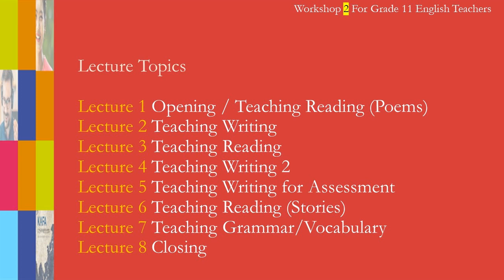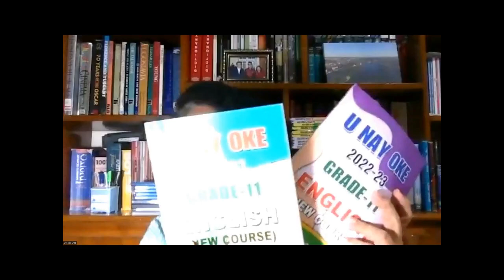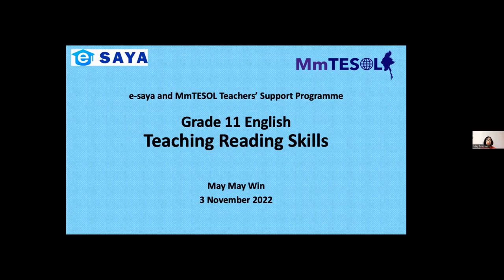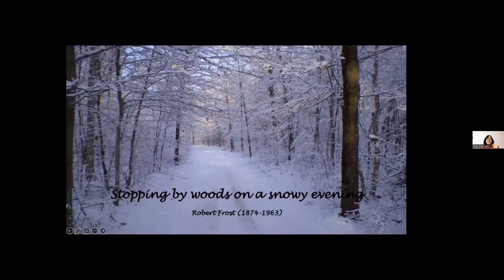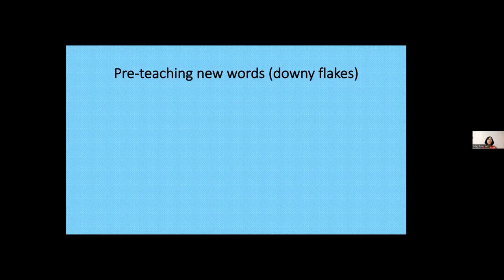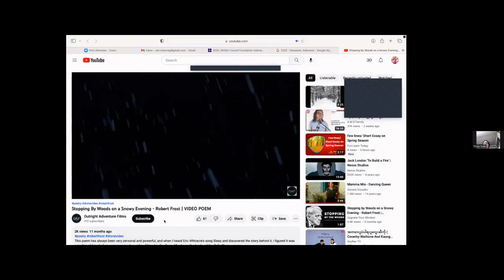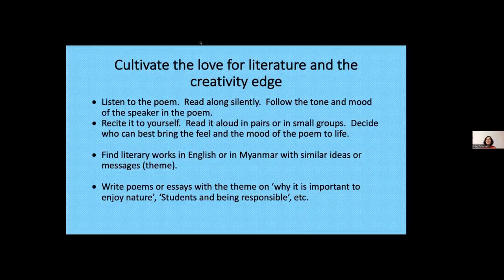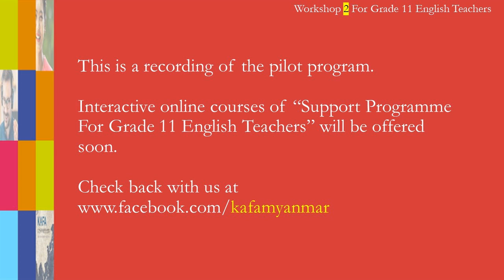Myanmar Grade 11 English Workshop 2 2023 Lecture 1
Workshop 2 for Myanmar Grade 11 English Teachers 2023 Lecture 1